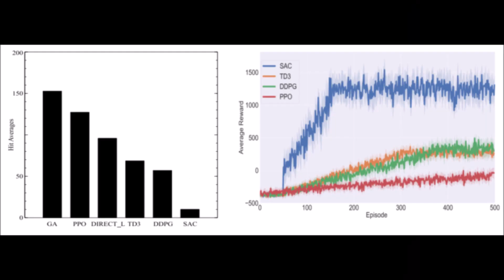A Generic Learning-based Control Framework for Fast and Accurate Manipulation of a Flexible Object